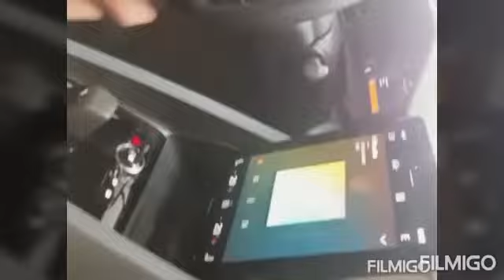Aj Abrish nay kashtee 🛥️ se race kese jeeti? cycle🚲 par?